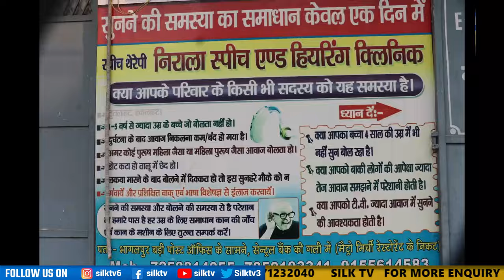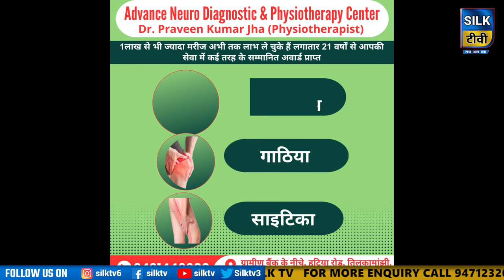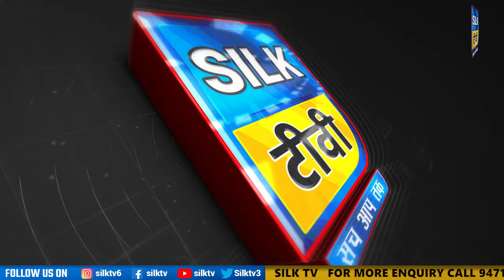SILK TV- जिले की खबरें एक साथ || 06 JANUARY 2024